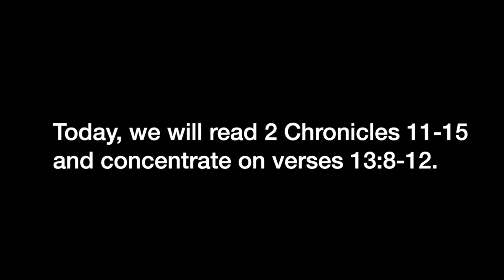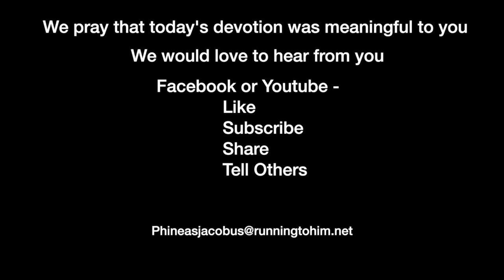Devotion 11-30-2023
Abijah defeated the heretic break-off king Jeroboam. We need to remain strong and defeat those who are against Christ.

Today, we will read 2 Chronicles 11-15 and concentrate on verses 13:8-12.

2 Chronicles 13:8–12 (NASB95) — 8 “So now you intend to resist the kingdom of the LORD through the sons of David, being a great multitude and having with you the golden calves which Jeroboam made for gods for you. 9 “Have you not driven out the priests of the LORD, the sons of Aaron and the Levites, and made for yourselves priests like the peoples of other lands? Whoever comes to consecrate himself with a young bull and seven rams, even he may become a priest of what are no gods. 10 “But as for us, the LORD is our God, and we have not forsaken Him; and the sons of Aaron are ministering to the LORD as priests, and the Levites attend to their work. 11 “Every morning and evening they burn to the LORD burnt offerings and fragrant incense, and the showbread is set on the clean table, and the golden lampstand with its lamps is ready to light every evening; for we keep the charge of the LORD our God, but you have forsaken Him. 12 “Now behold, God is with us at our head and His priests with the signal trumpets to sound the alarm against you. O sons of Israel, do not fight against the LORD God of your fathers, for you will not succeed.”

An interesting side note is found in verses 11:14-17. The chronicler writes, “14 For the Levites left their pasture lands and their property and came to Judah and Jerusalem, for Jeroboam and his sons had excluded them from serving as priests to the LORD. 15 He set up priests of his own for the high places, for the satyrs and for the calves which he had made. 16 Those from all the tribes of Israel who set their hearts on seeking the LORD God of Israel followed them to Jerusalem, to sacrifice to the LORD God of their fathers. 17 They strengthened the kingdom of Judah and supported Rehoboam the son of Solomon for three years, for they walked in the way of David and Solomon for three years.” The Levitical priests who resided in the 10 tribes who broke off from Judah left those tribes and returned to Judah to continue ministering in the Temple. This action resulted in a lack of worship of the God of Abraham, Isaac, and Jacob in those tribes.

In our story, Abijah succeeded his father, Rehoboam, and at once wanted to fight the ten break-off tribes, but God prevented him. Later, Jeroboam, the king of the break-off tribes, conspired to attack Judah and was defeated. But I’d like to review what Abijah told Jeroboam just before the battle.

First, Abijah reiterated that he was king over the tribes that had been given to David and Solomon. There were people from the ten tribes that didn’t follow Jeroboam in his rebellion. Next, Jeroboam was reminded that the Temple that Solomon built was still functioning in Jerusalem and that it was Jeroboam who was the apostate. Jeroboam had created priests from people of other lands, and they worshipped a god who was no god. Finally, Abijah warned that Jeroboam would be defeated if he came to fight against Judah.

Today, we as a nation are in a similar circumstance. Those who hold to a traditional Judea/Christian understanding of the Scriptures are standing against a break-off wing of religious heretics espousing numerous heretical theories and theology. Their gods are not gods. They are deluded into thinking that they control the world and that they can determine their fate. They are leading the unsuspecting down this primrose path into debauchery and death. Even those who are “learned” support a dystopian view of reality where good is considered evil and evil is seen as good.

Christians need to pray that we can remain strong in our beliefs and pass them on to our children and acquaintances who don’t have a relationship with God through Christ. Come quickly, Lord Jesus; come quickly.